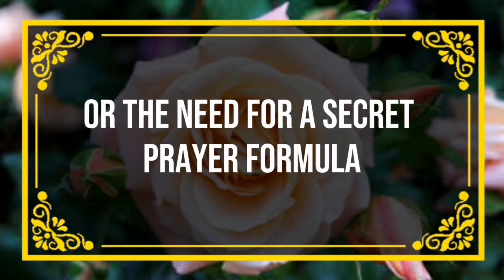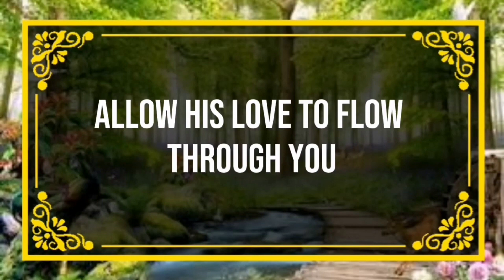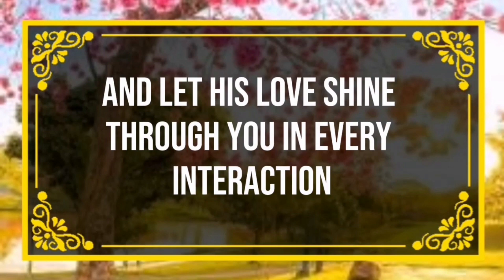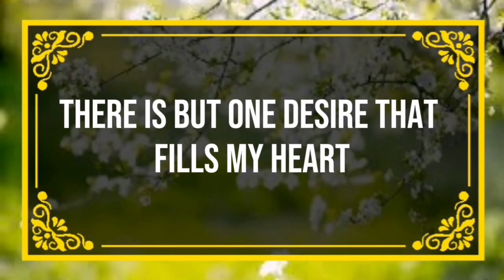God message This is about your title Your name is Angels Message✝️God Miracles Today 🦋